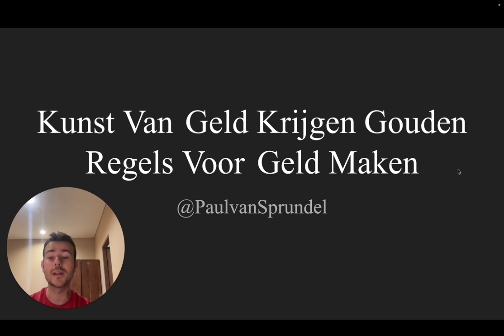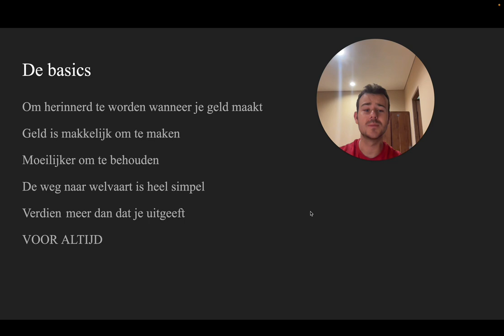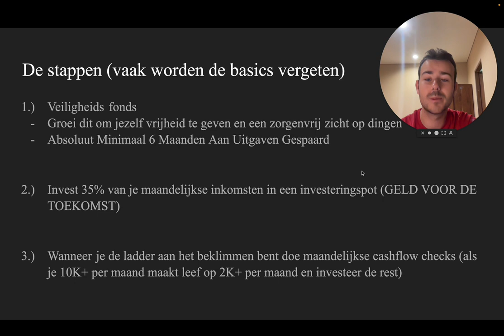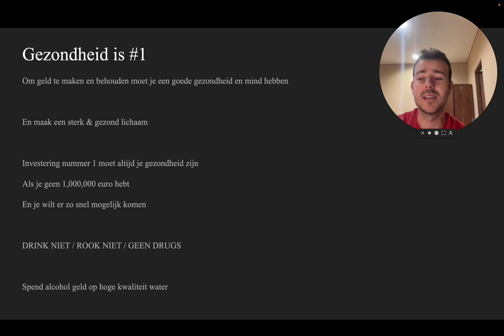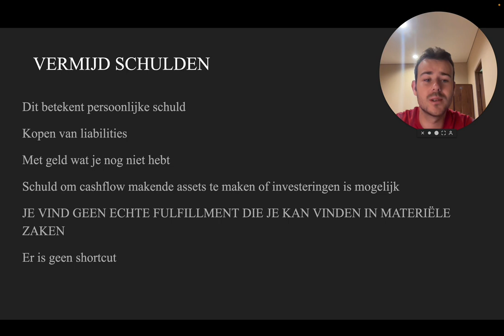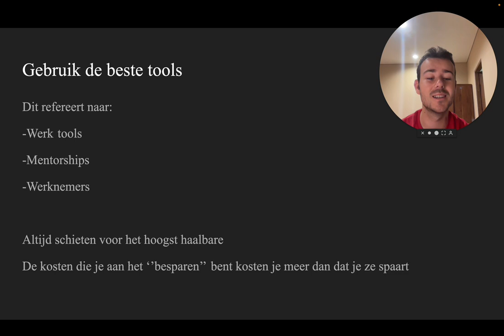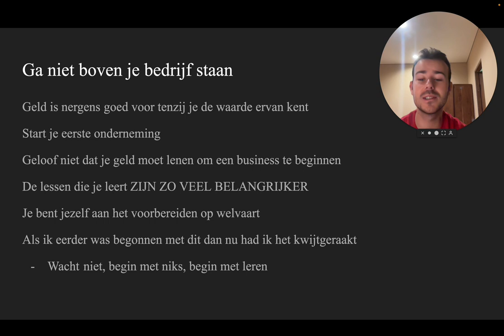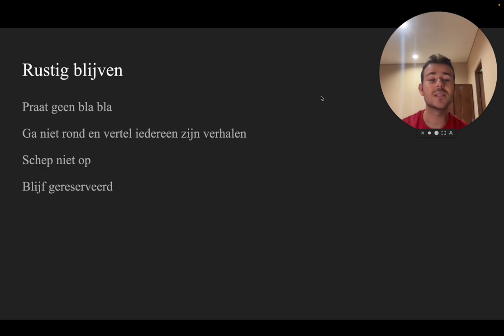Een Elite Guide Hoe Ik Geld Maak